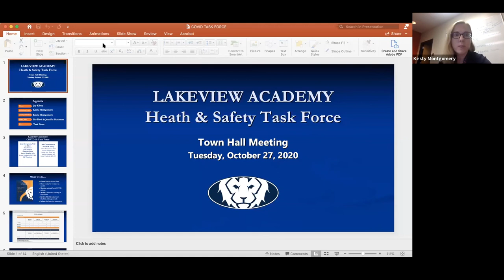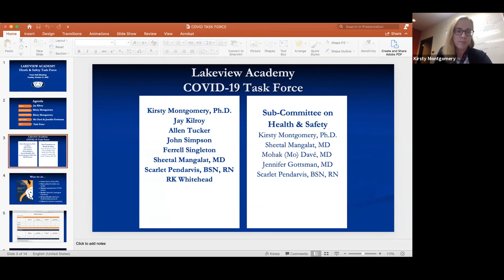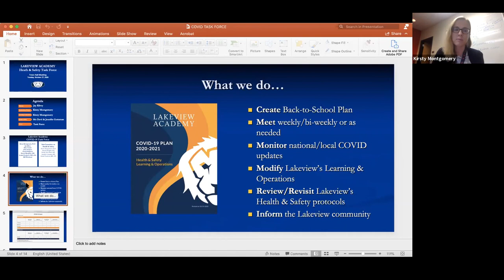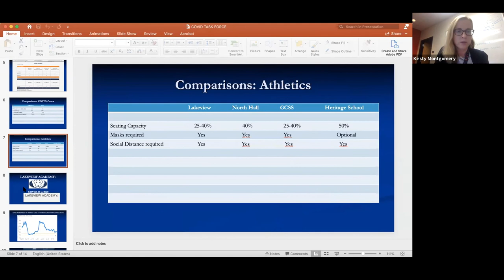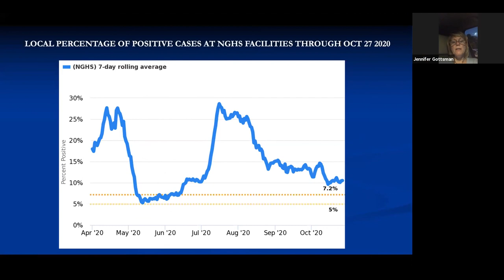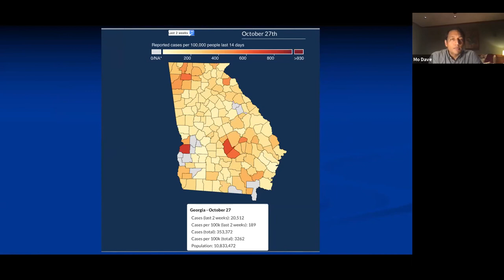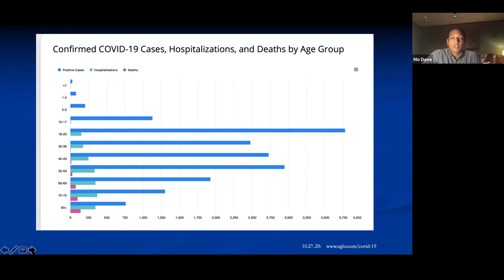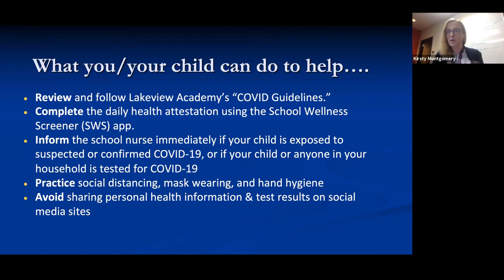2020-10-27 COVID-19 Task Force Town Hall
Lakeview Academy is proud of its efforts at mitigating the spread of COVID-19 and keeping its community safe. Join our Lakeview Academy Task Force to learn more about the school’s efforts and the ongoing work of the Task Force. A short presentation by our medical professionals on COVID-19 will be followed by the Town-Hall Q & A.